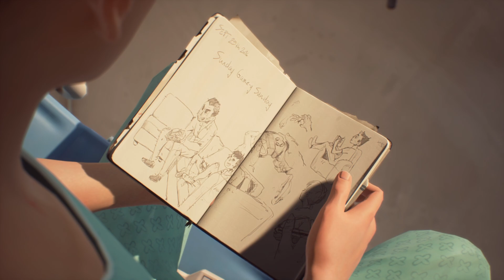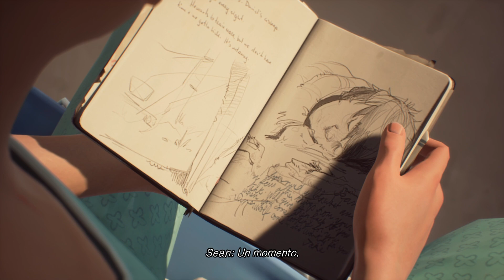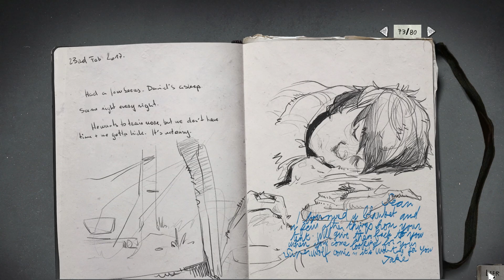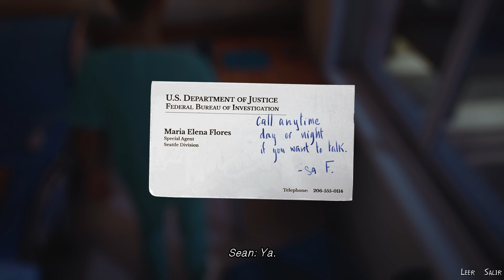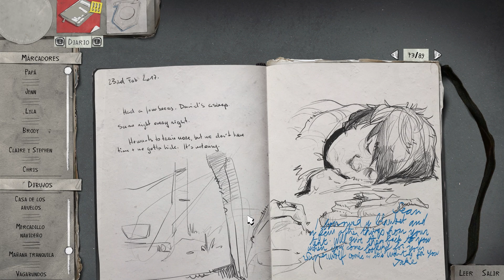Life is Strange 2 - Cap. 26 - Huida nocturna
🎵 MÚSICA 🎵
► Canción del final: Riot - Blood Red Sun

🕹 JUEGO 🕹
► Nombre: Life is Strange 2
► Desarrolladora: Dontnod Entertainment
► Distribuidora: Square Enix
► Fecha de lanzamiento: 26 de septiembre de 2018

🖱 PERIFÉRICOS PC 🖱
▶ PANTALLAS
BenQ GL2450HM 24" (Pulgadas) LED
BenQ XL2411 24" (Pulgadas) 144 Hz LED
▶ RATÓN
Razer DeathAdder Elite
▶ ALFOMBRILLA
HAVIT MP857
▶ TECLADO
Logitech G815 (GL Táctil)
▶ CASCOS
SteelSeries Actris Pro Wireless
▶ MICRÓFONO
Yeti Microphone USB
▶ MANDO
Xbox One (Mando inalámbrico + Adaptador Wireless para Windows)
▶ VOLANTE
Logitech G27

🖥 COMPONENTES PC 🖥
▶ CAJA
Corsair Carbide Series 275Q (Negra)
▶ PLACA BASE
MSI Z97 Gaming 5
▶ DISCO DURO SSD (SO)
Kingston HyperX 3K 120GB
▶ DISCO DURO SSD (Juegos)
Samsung 860 EVO - 1 TB, 550 megabytes/s
▶ TARJETA GRÁFICA
Gigabyte GTX 1080 G1 Gaming 8GB GDDR5X
▶ PROCESADOR (CPU)
Intel Core i7-4790K 4.0GHz
▶ VENTILADOR CPU
Noctua NH-U9H SE2
▶ MEMORIA RAM
G. Skill Ripjaws X DDR3 1600 PC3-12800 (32GB - 4x8GB)
Corsair RM850 (80 Plus Gold - 850 W)
▶ SISTEMA OPERATIVO

💾 PROGRAMAS 💾
▶ GRABAR
Action! Mirillis
▶ STREAMING
▶ CREACIÓN DE MINIATURAS
Adobe Photoshop CC 2018
▶ VIDEOJUEGOS
Steam, Origin y Uplay
▶ OTROS
Blender y Adobe After Effects CC 2018